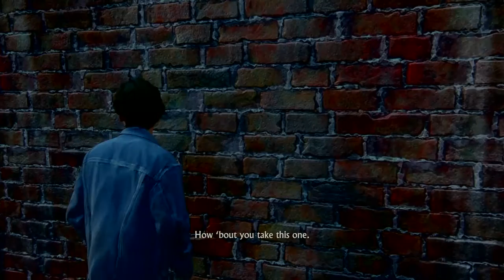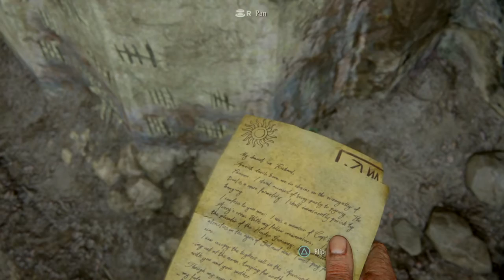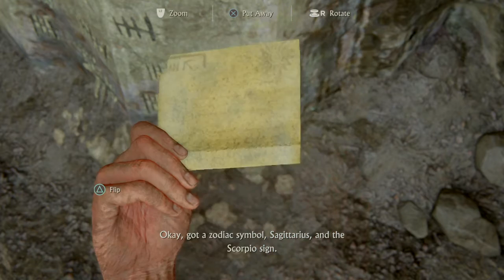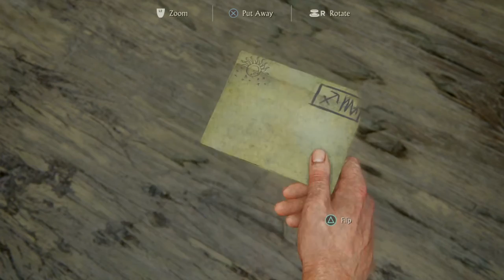Uncharted 4: A Thief’s End™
My PS4 Gameplay